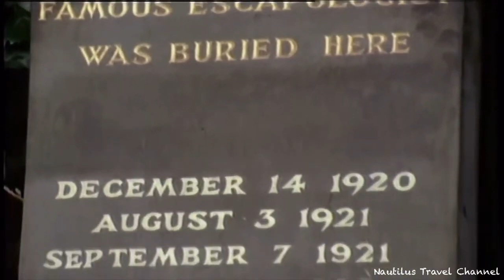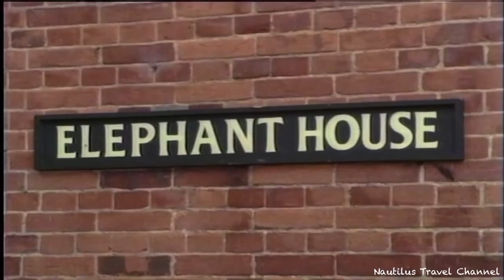BennyHill - The Poster Girl😂🤣